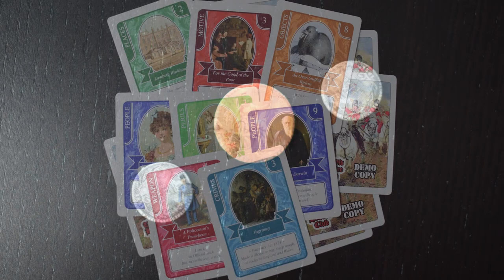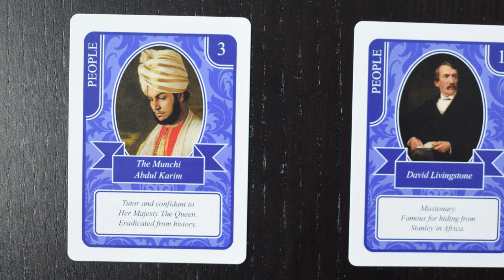The Old Hellfire Club Review - Behind the Box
A big thank you to Jamie for sending us this copy of The Old Hellfire Club!

If you wanna play the game now here's the link to the print and play